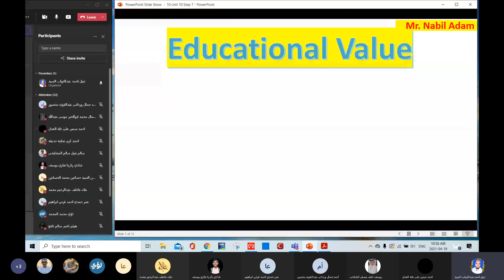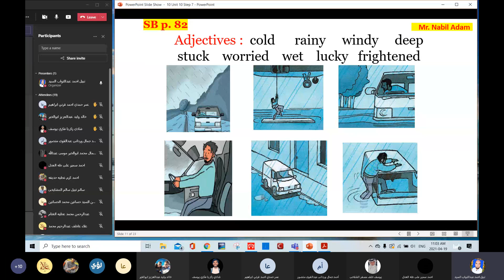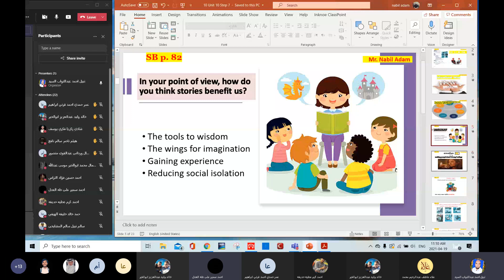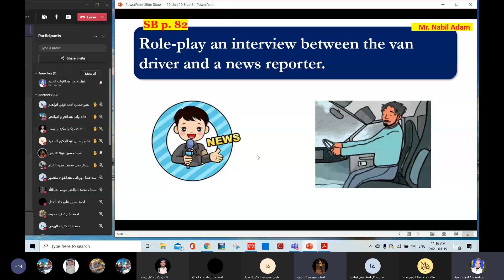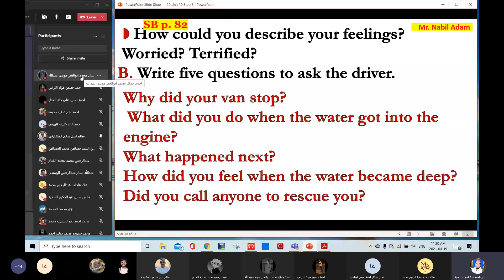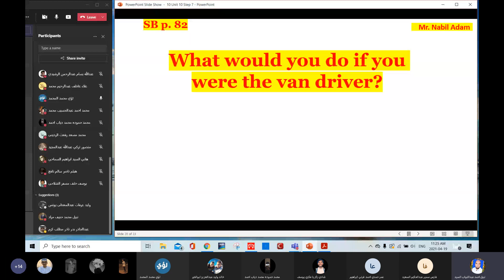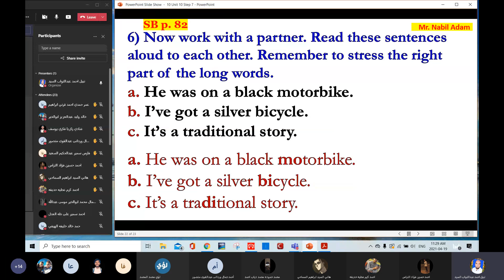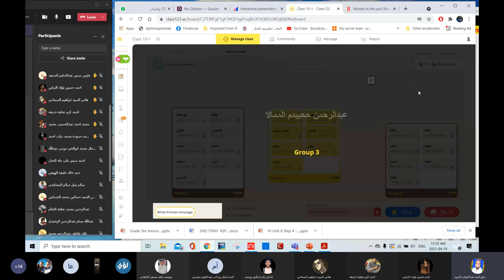Grade 10 - 1 Unit 10 Lesson 7 Taking part in an interview